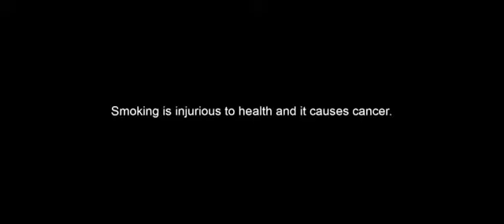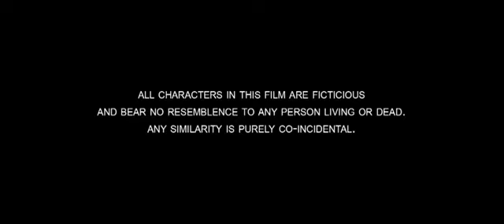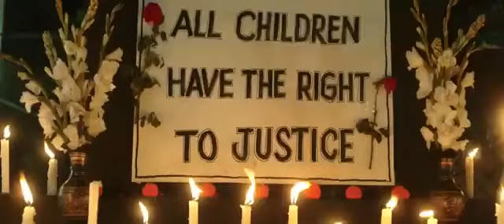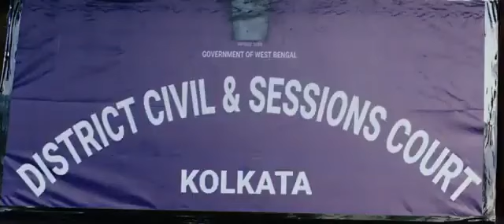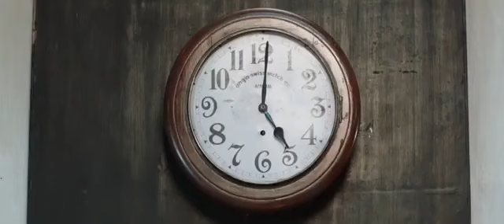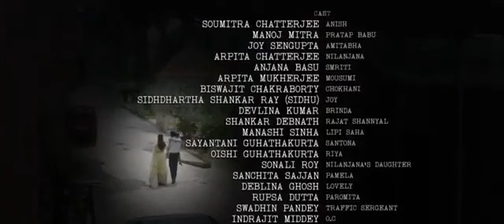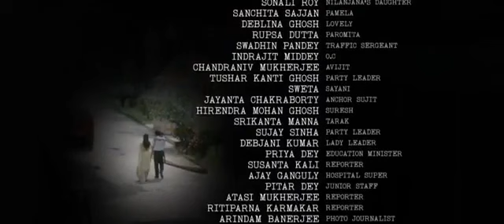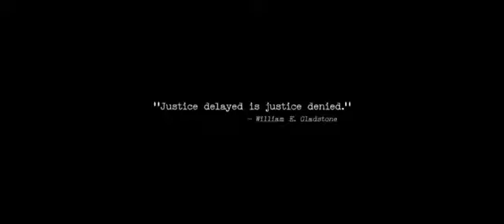Bengali Comedy Movie l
Hello Friends